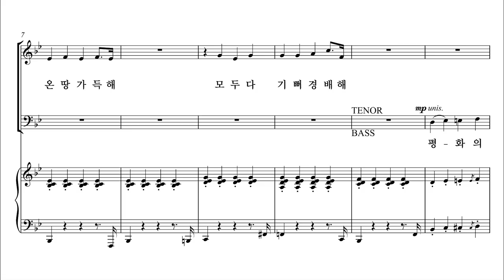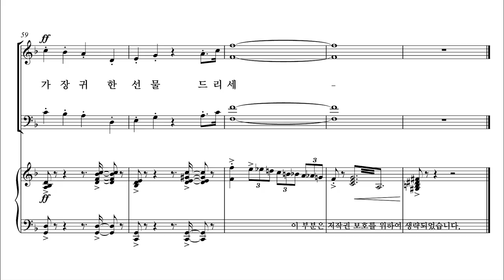[성탄절 칸타타] 정영주 '생명의 빛' 06. 가장 귀한 선물